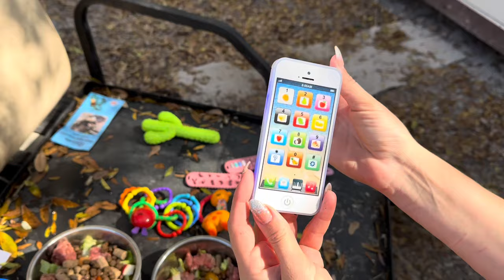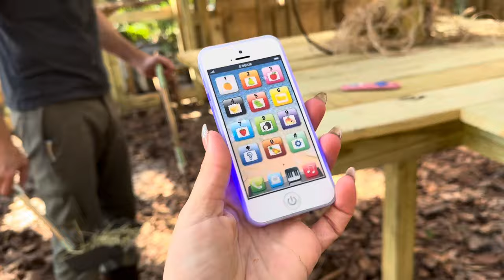Fighting foxes, new toys and enrichment, sanctuary vlog!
Sanctuary vlog 2-20-24
Fighting foxes, new toys for the coatis, ice enrichment for the pigs and coatis, goats get to roam!